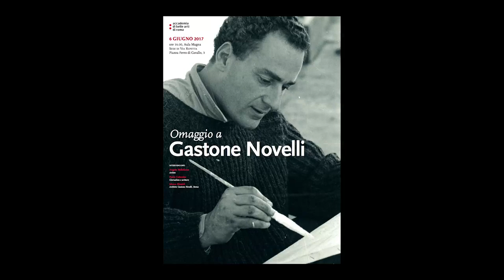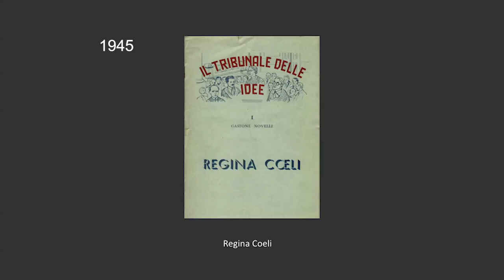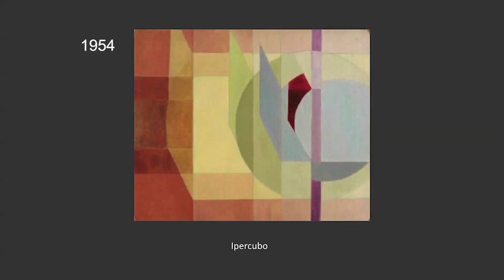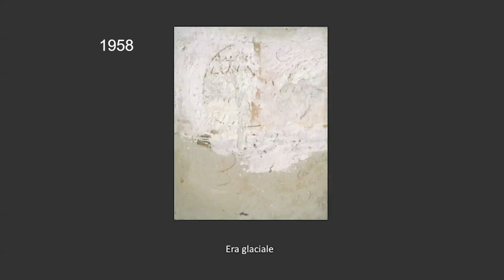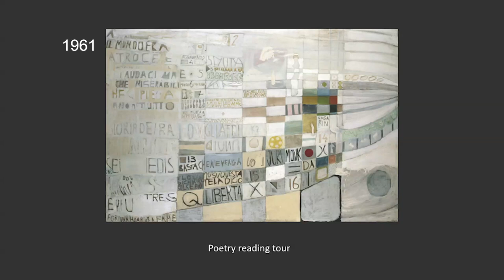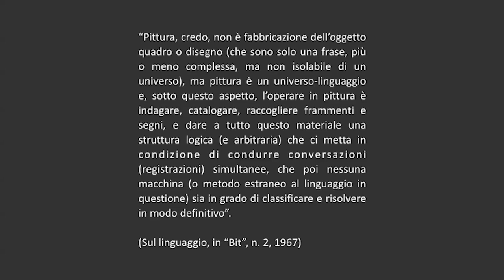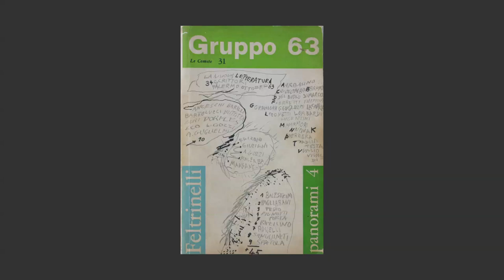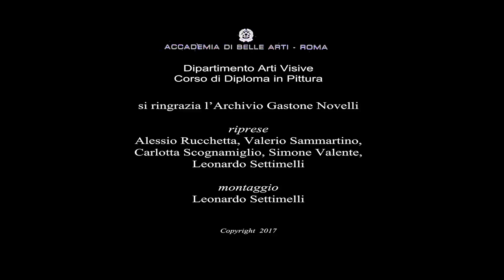Omaggio a Gastone Novelli - Accademia di Belle Arti di Roma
Video realizzato in occasione dell'incontro "Omaggio a Gastone Novelli" all'Accademia di Belle Arti di Roma il 6 giugno 2017 con gli interventi di Angelo Bellobono, Furio Colombo e Marco Rinaldi.
Riprese e montaggio a cura di Leonardo Settimelli.